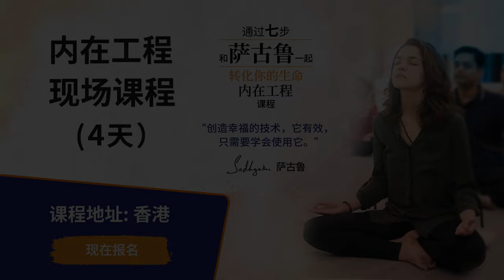亚历山大在墓地的经历 —— 一则波斯的故事 | Sadhguru 萨古鲁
萨古鲁讲述了亚历山大人生中的一段插曲，当时他在墓地遇到了一位波斯王子，有机会学到了关于人生非常关键的东西。